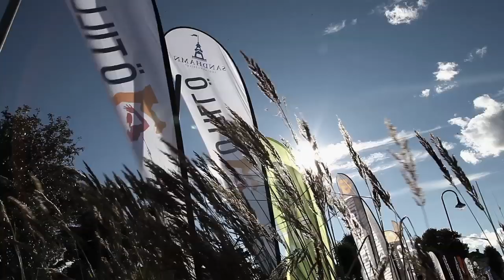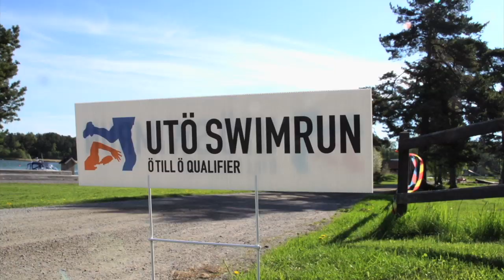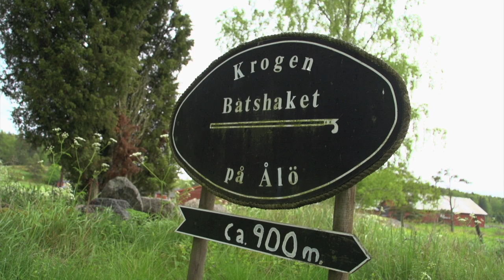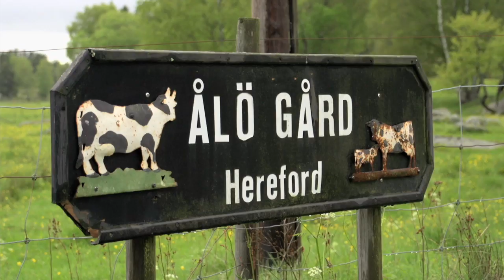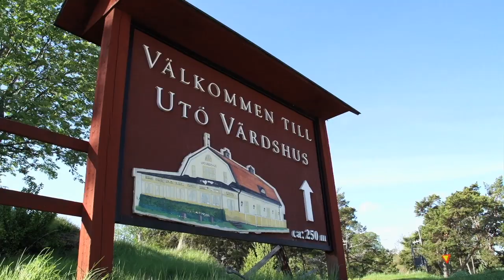Utö Swimrun 2014 - Official film